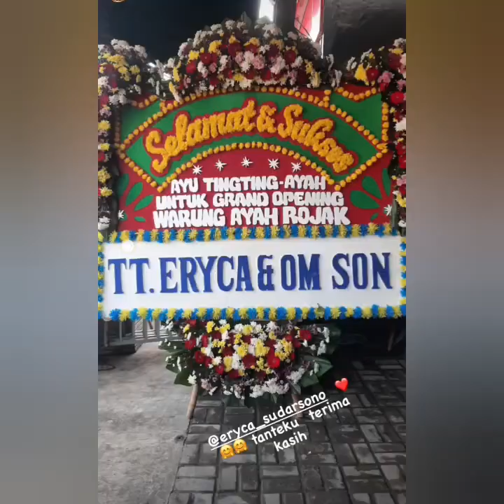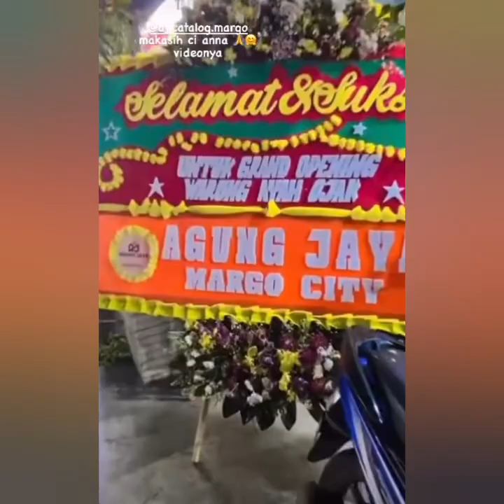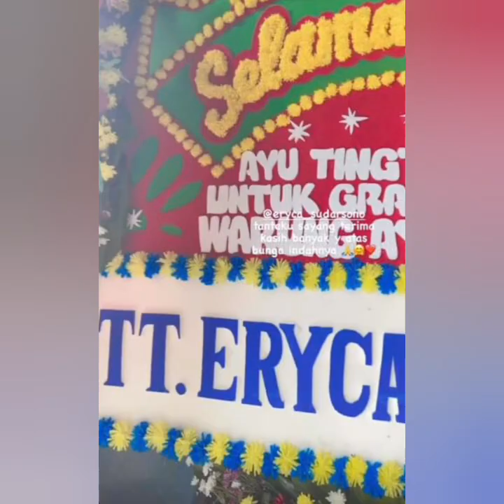INFO TERKINI DARI AYU TING-TING DAN AYAH ROZAK BIKIN WAH HEBOH COBA LIHAT INI